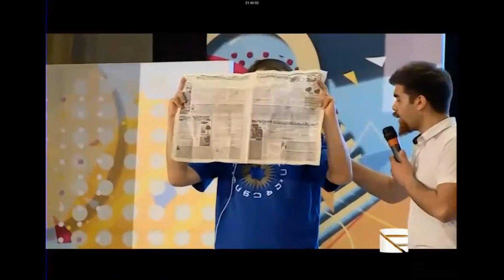მან სან კანი - მოდი ნახე / modi naxe